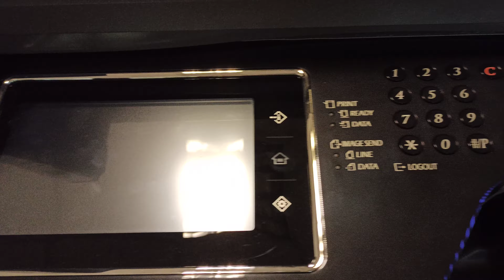Sharp MX114 Photocopy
Photocopy can still be able to support Win XP